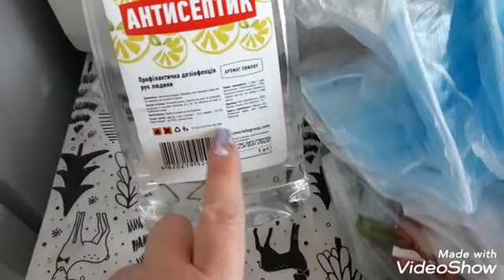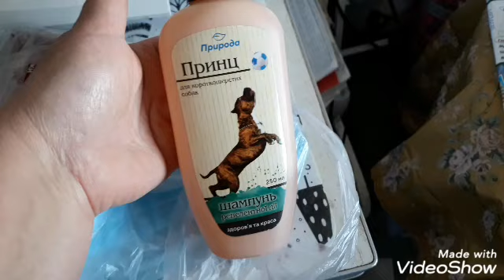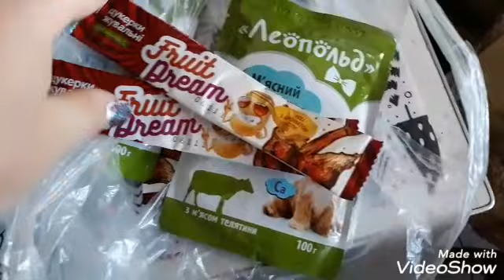Отключили коментарии🤔будет ремонт на балконе😁ПОКУПКИ❤